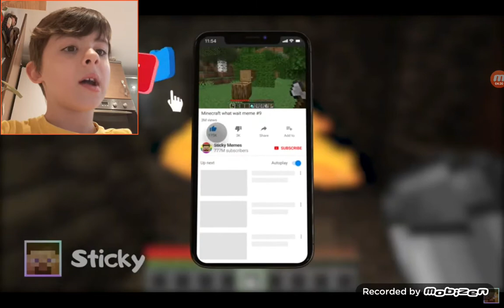Minecraft memes that lick my armpits!